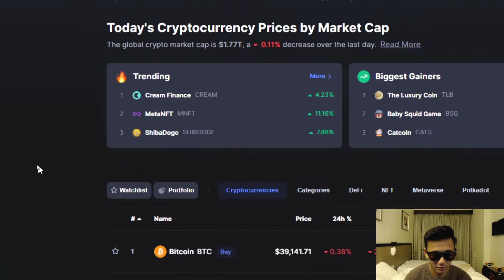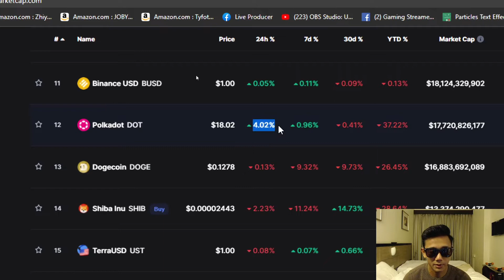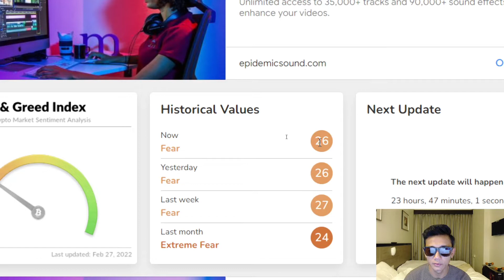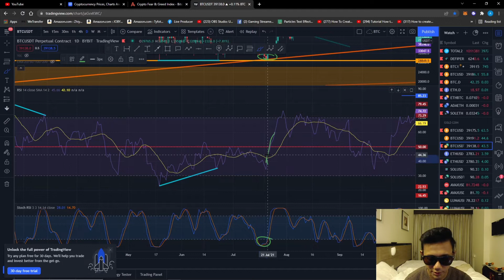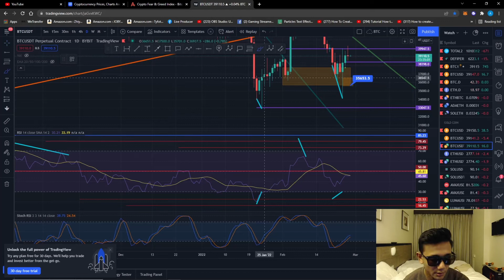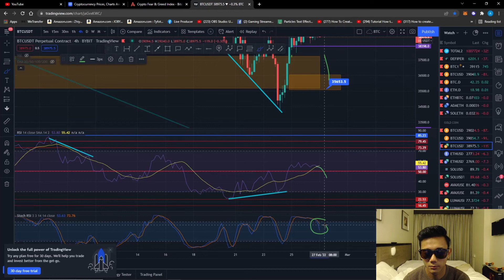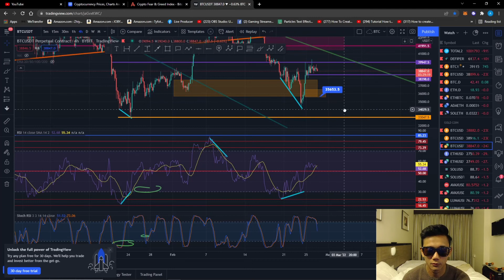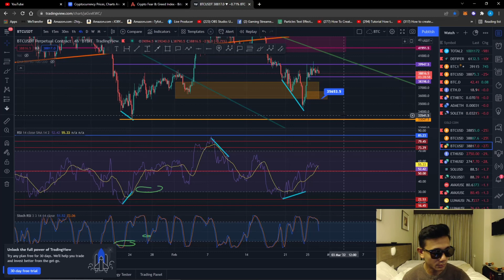BUY Bila Nampak Ini Di CHART!!!